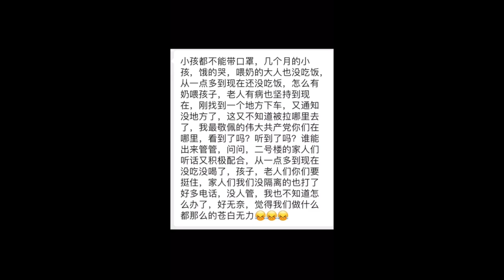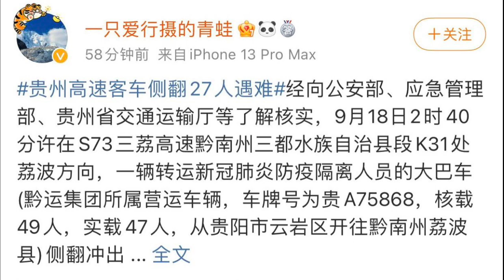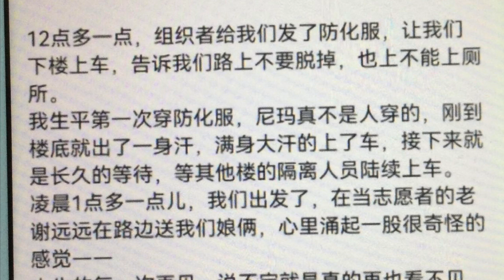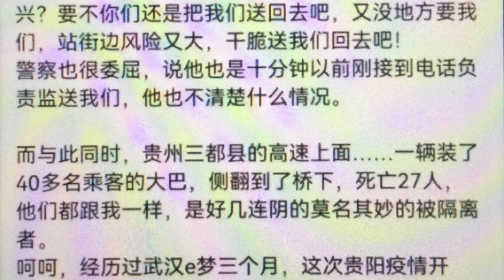还记得新冠清零的种种残忍的情境吗？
新冠清零封城时的种种恶行合集（不全）